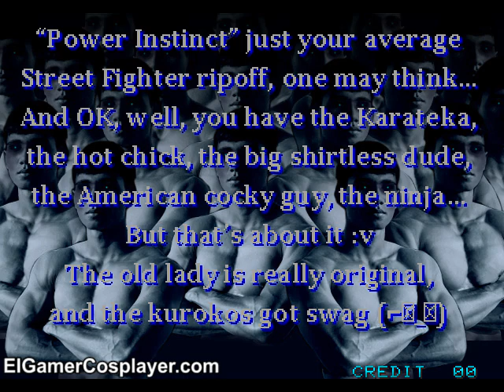Power Instinct - Live Action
Reiji Oyama and Keith Wayne fight off in this Real Life adaptation of the classic and weird Arcade Game by Atlus "Gōketsuji Ichizoku"